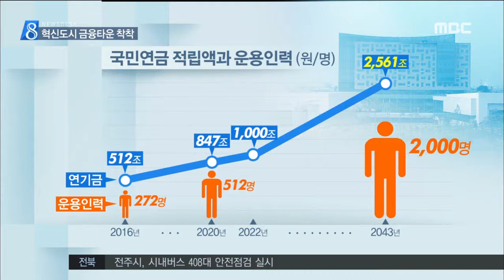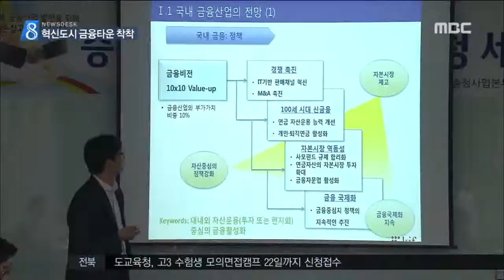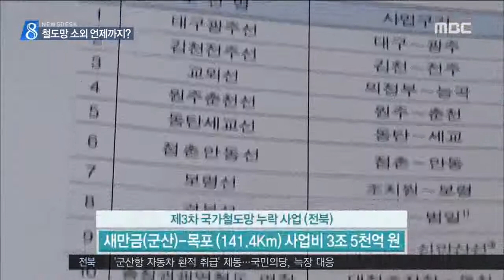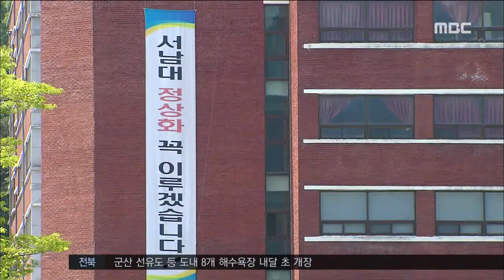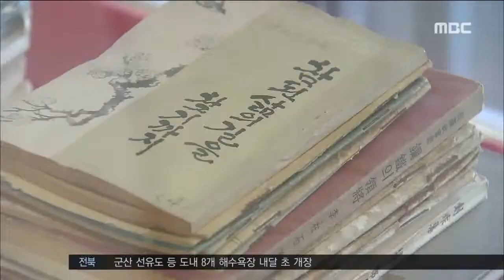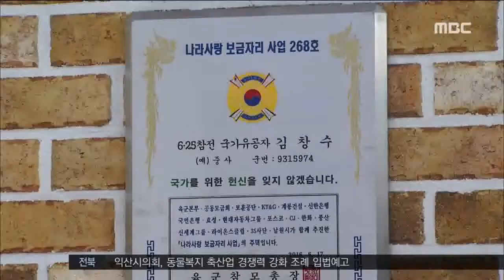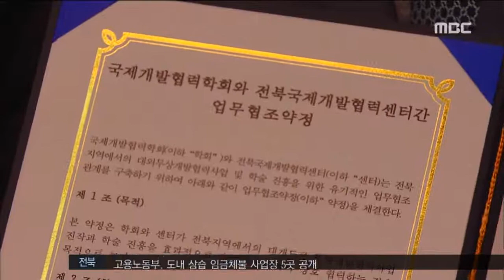전주MBC 2016년 6월 17일 뉴스데스크